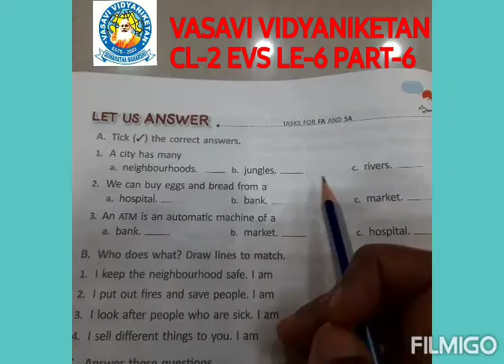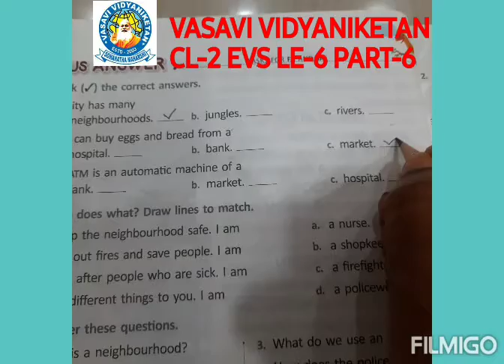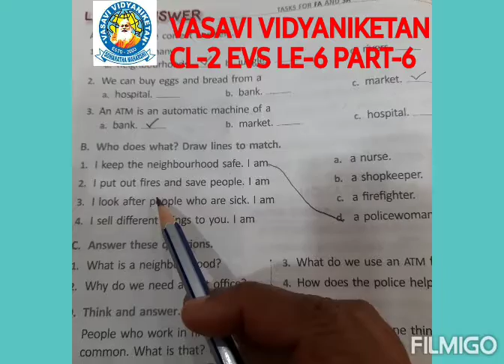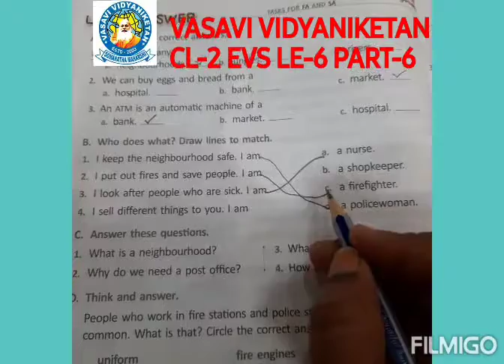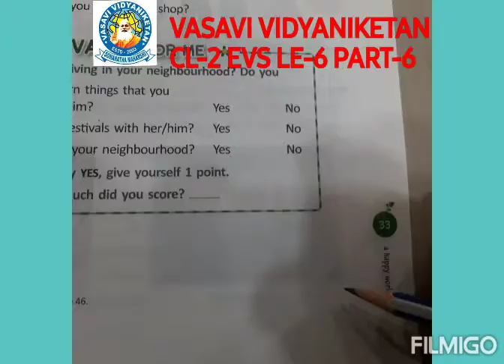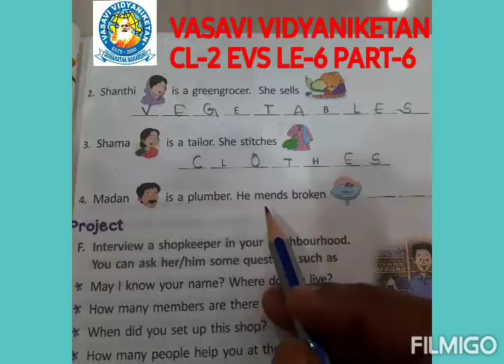Cl 2 EVS le 6 PART 6 25 01 21 Filmigo